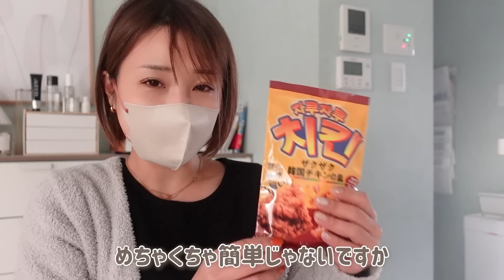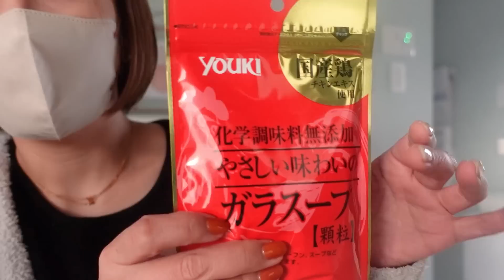【カルディ購入品紹介】激うま！スーパーじゃなかなか買えないおすすめ食品✨辛いの好きさん必見調味料｜失敗商品｜主婦のお買い物｜KALDI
今回の動画はカルディ購入品✨最近辛い料理にハマっているので辛いものが多くなってしまいましたが参考になると嬉しいです☺️皆さんのおすすめカルディ商品も是非教えてくださいね❤️

0:00　オープニング
0:24　生ハム切り落とし
0:59　スモークチーズ
1:17　ブラックティー アールグレイレモン
2:20　のせちー
3:04　もへじ サラダの旨たれ
3:39　タバスコ ペッパーソース
3:58　パッタイ風ビーフン
4:33　ザクザク韓国チキンの素
5:22　輪切り唐がらし
5:44　ア プティア バジルペースト
6:17　スパイスアップ ヒマラヤピンクソルト
6:37　タバスコ チポートレイペッパーソース
7:10　マリーシャープス ハバネロソースTOMATO FIERY HOT(大辛)
7:28　老騾子 朝天辣椒ニンニク入り

4人と1匹暮らし、シングルマザー・子供が3人いてもお家をいつもスッキリキレイにしていたい✨そんな私の暮らし・掃除・収納の工夫や便利な購入品などを紹介するチャンネルです。

主婦の方の参考になる、家事のやる気スイッチを押せる動画作りをしています！